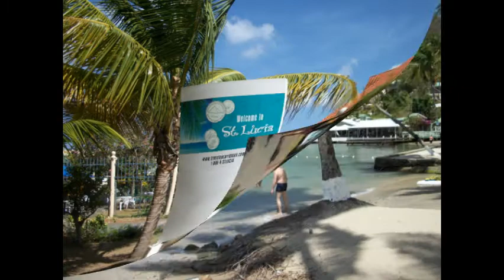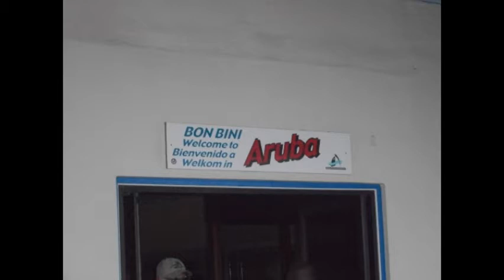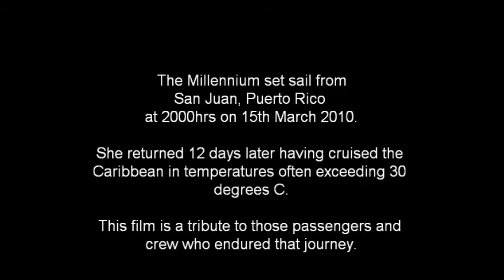Caribbean movie.wmv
Video and pictures taken around the Caribbean during a criuse on the Celebrity Millennium